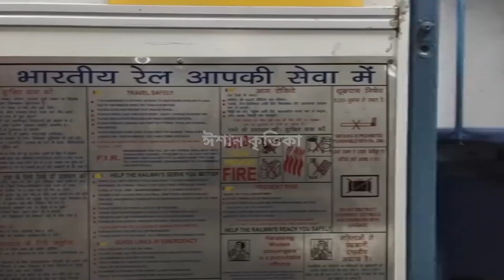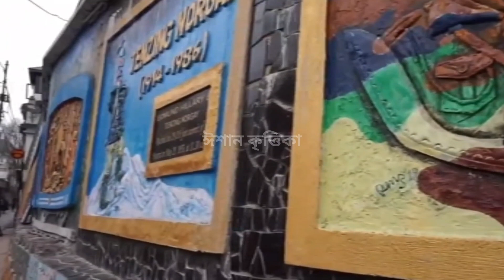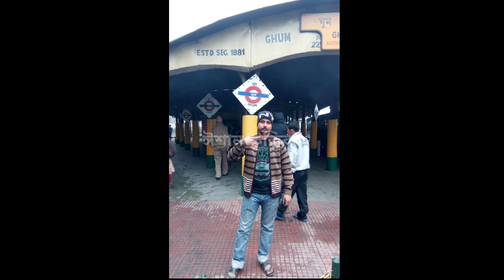Darjeeling Tour 2022 || দার্জিলিং কিভাবে যাবেন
আমি ঈশান সবাইকে আমার চ্যানেলে স্বাগতম । আমার অজ্ঞিততা থেকে যা শিখেছি জেনেছি সব শেয়ার করতে থাকব ৷
দার্জিলিং হল ভারতের পশ্চিমবঙ্গ রাজ্যের একটি শহর ও পুরসভা। এই শহরটি হিমালয়ের শিবালিক পর্বতশ্রেণিতে সমুদ্রপৃষ্ঠ থেকে ৬,৭০০ ফু (২,০৪২.২ মি) উচ্চতায় অবস্থিত। শহরটি চা শিল্প, বিশ্বের তৃতীয় উচ্চতম পর্বতশৃঙ্গ কাঞ্চনজঙ্ঘার দৃশ্য ও ইউনেস্কো বিশ্ব ঐতিহ্য দার্জিলিং হিমালয়ান রেলের জন্য খ্যাত একটি জনপ্রিয় পর্যটন কেন্দ্র।
ট্রেনে:-
দার্জিলিং রেলওয়ে স্টেশনটি দার্জিলিং হিমালয়ান রেলওয়ে (DHR) দ্বারা পরিচালিত হয়। দার্জিলিং-এর নিকটতম রেলওয়ে স্টেশন হল নিউ জলপাইগুড়ি (মূল শহর থেকে 62 কিলোমিটার) যা কলকাতা, দিল্লি, গুয়াহাটি, চেন্নাই, মুম্বাই, ব্যাঙ্গালোর, ভুবনেশ্বর এবং কোচিনের মতো প্রধান ভারতীয় শহরগুলিকে সংযুক্ত করে। ডিএইচআর টয় ট্রেন পরিষেবাটি নিউ জলপাইগুড়ি থেকে শুরু হয় এবং আপনাকে দার্জিলিং-এ পৌঁছে দেবে ঘণ্টায় 30 মাইলের বেশি গতিতে।
আকাশ পথে:-
বাগডোগরা বিমানবন্দর হল নিকটতম বিমান সংযোগ যা দার্জিলিং থেকে 96 কিলোমিটার দূরে। এয়ার ইন্ডিয়া, জেট এয়ারওয়েজ, স্পাইস জেট, ইন্ডিগো, গো এয়ারের মতো অনেক বাহক দিল্লি, গুয়াহাটি এবং কলকাতা থেকে দার্জিলিং পর্যন্ত সরাসরি ফ্লাইট চালায়। দিল্লি এবং কলকাতা বিমানবন্দরগুলি বিশ্বজুড়ে আন্তর্জাতিক শহরগুলির সাথে ভালভাবে সংযুক্ত। এখন, ব্যাংকক এবং পারোর মতো কয়েকটি আন্তর্জাতিক শহরেও ড্রুক এয়ার এয়ারলাইন্সের মাধ্যমে সরাসরি ফ্লাইট রয়েছে। একবার আপনি বিমানবন্দরে পৌঁছে গেলে, আপনি দার্জিলিং যাওয়ার জন্য একটি ট্যাক্সি ভাড়া করতে পারেন বা একটি ক্যাব ভাগ করে নিতে পারেন, এতে আপনার প্রায় 3 ঘন্টা সময় লাগবে।
বাসে করে:-
শিলিগুড়ি (যা প্রায় 70 কিলোমিটার দূরে) থেকে দার্জিলিং পর্যন্ত নিয়মিত বাস পরিষেবা বেশ ধীর কিন্তু সাশ্রয়ী। প্রতিবেশী শহর কার্সিয়ং এবং কালিম্পং থেকেও অনুরূপ বাস পরিষেবা পাওয়া যায় যা যথাক্রমে 31 এবং 50 কিলোমিটার দূরে। এমনকি গ্যাংটক শহর দার্জিলিং যাওয়ার জন্য প্রতিদিন বাস চালায়; যাইহোক, আমরা পরিবর্তে একটি শেয়ার্ড ক্যাব নেওয়ার পরামর্শ দিই।

Your Quary:-
Ishan Krittika
hotel near Darjeeling mall
Darjeeling cheapest hotel at rs 250
Best hotel in karseong
Karseong tour
Kalimpong tour guide
hotel in kalimpong
cheapest hotel in Siliguri
budget hotel in Darjeeling
best hotel in New jalpaiguri
Darjeeling hotel price list
Darjeeling hotel phone number
Siliguri hotel low price
Siliguri hotel for unmarried couples
holiday home in Darjeeling
kolkata to new jalpaiguri
Gangtok tour 2022
Siliguri hotel
Batasia Loop tour guide
best hotel in Darjeeling
places to visit in Darjeeling
Darjeeling train
Darjeeling budget trip
top 10 hotels in Darjeeling  tour
Darjeeling food
Darjeeling lifestyle vlog
Darjeeling bangla vlog
Darjeeling trip
Darjeeling tour plan
Darjeeling budget trip
Darjeeling hotels
Siliguri bus
Darjeeling market
Darjeeling latest update
Darjeeling latest news
Darjeeling new covid rules
weekend trip near kolkata
howrah to Darjeeling
kolkata to Darjeeling
darjeeling tour
darjeeling trip
darjeeling
darjeeling hotels near mall
darjeeling hotels with kanchenjunga view
darjeeling tour 2022
দার্জিলিং ভ্রমণ
দার্জিলিং ভ্রমণ গাইড
দার্জিলিং কিভাবে যাবেন
arjeeling mall
darjeeling hotel